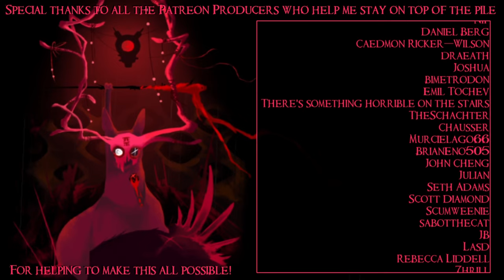SB Plays Beneath Oresa 11 - Greasing The Cylinder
... that sounded a lot less filthy in my head.

Beneath Oresa is a roguelike deckbuilder that takes you and a loyal companion deep into the underbelly of a weird science-fiction city to slay so, so many irradiated goons and raiders with your incredible cardstock powers.